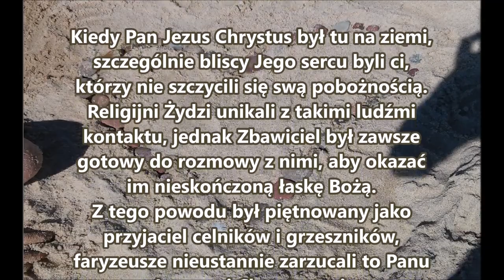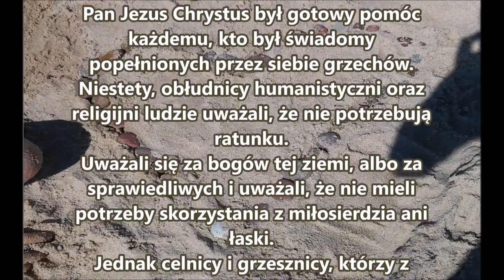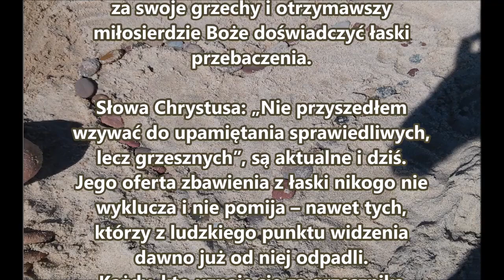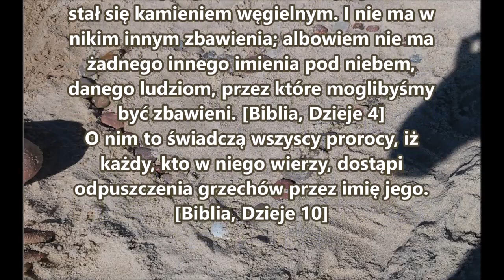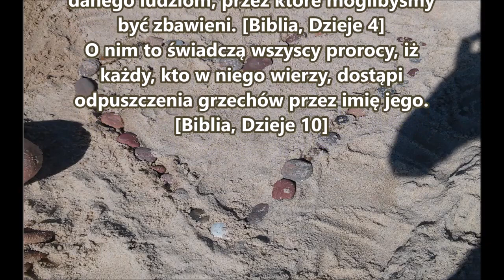Czego uczy mnie Biblia w Ewangelii wg Łukasza 5,32 H009 Zielone Niwy